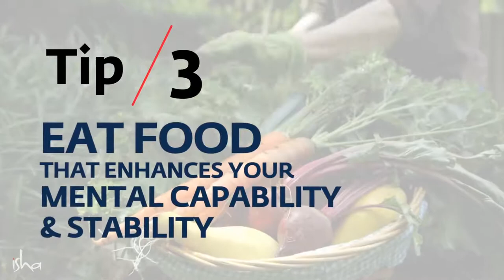5 Good Mental Health Tips | Tips to Improve your Mental Health -Sadhguru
Here are 5 simple and effective tips from Sadhguru to enhance our mental health.

Jaggi Vasudev, known publicly as Sadhguru, is an Indian yogi and author. Sadguru, a yogi and profound mystic of our times, is a visionary humanitarian and a prominent spiritual leader.

Isha Foundation is a non-profit spiritual organization founded & guided by Sathguru.
Sadhguru English Speech will Developing an Inclusive Consciousness.Sadhguru exclusive Motivational speech will giver the self awareness,spiritual growth,and self realization.
Sadguru Exploring Mysticism – Going Beyond the Comfort Zone.
sadhguru jaggi vasudev motivational speech will be inspired to the youngsters for personal growth.